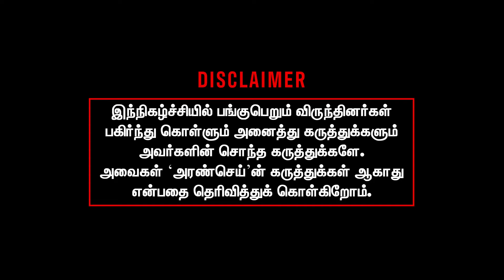அம்பேத்கர் CUTOUT வச்சதுக்கே Salute - Mani Amuthan Interview | Vijay Maanadu | Tvk